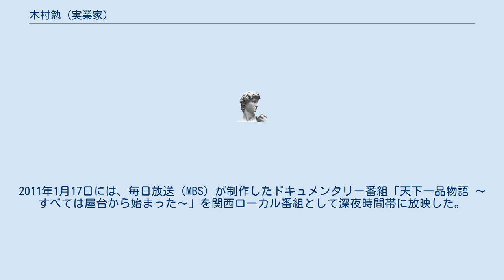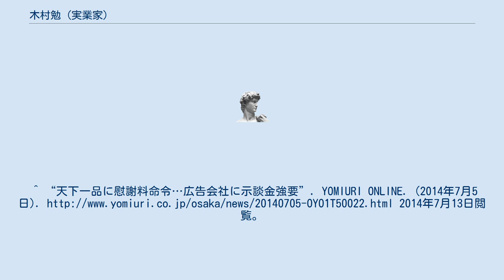木村勉 (実業家)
木村 勉（きむら つとむ、1935年6月3日 - ）は日本の実業家。
ラーメンチェーン店天下一品を運営する、株式会社天一食品商事ほか天下一品グループの代表取締役。
 父は復員後、露店を開いていた。
母は近所を回り靴修理をしていた。
1971年頃に勤めていた会社が倒産、36歳で京都市内で屋台でラーメン販売を始めた。
北白川総本店に本店を置き、全国にチェーン展開を行っている。
 また、スパリゾート雄琴あがりゃんせなど、グループ会社4社の代表取締役を務める。
自社CMや、とっぴもナイトなどの自社提供番組を含み多数のテレビ出演がある。
2011年1月17日には、毎日放送（MBS）が制作したドキュメンタリー番組「天下一品物語 ～すべては屋台から始まった～」を関西ローカル番組として深夜時間帯に放映した。
当番組は、本人が出演する他、一大ラーメンチェーン店を築き上げるまでの波乱万丈な人生を振り返る再現ドラマでは、俳優の金山一彦が木村 勉の役を演じた。
また2012年1月は「メンゲキ!」として映画化される。
^ 天下一品公式ページ (n.d.), 誕生秘話, 2010年5月31日閲覧。
^ a b 『とっぴもナイト』（京都テレビ） 2011年4月29日放送 ^ “「天下一品」に慰謝料命令　広告代理店に示談金強要”. 共同通信. 47News. (2014年7月4日). 2014年7月13日閲覧。
^ “天下一品に慰謝料命令…広告会社に示談金強要”. YOMIURI ONLINE. (2014年7月5日). 2014年7月13日閲覧。